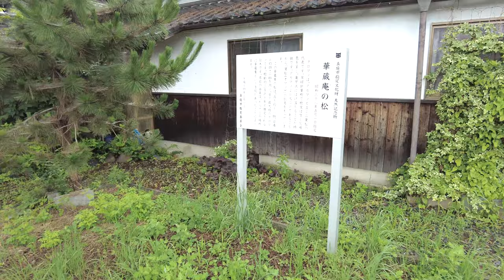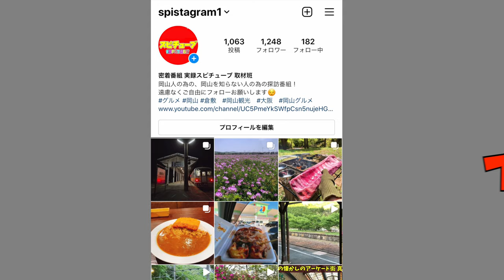【岡山県北部の懐かしのスポット 】昭和40年頃から設置され始めたアーケード街を歩く！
再生リスト